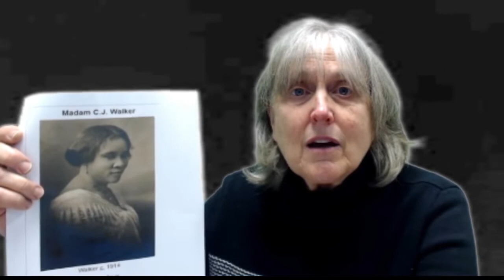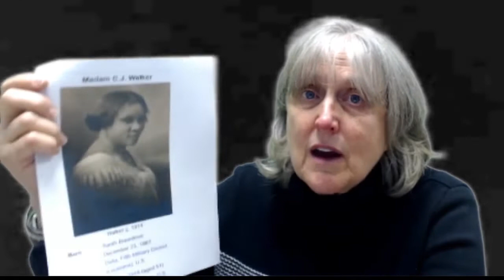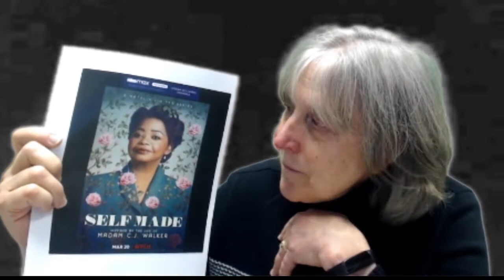2 28 2022 Announcements